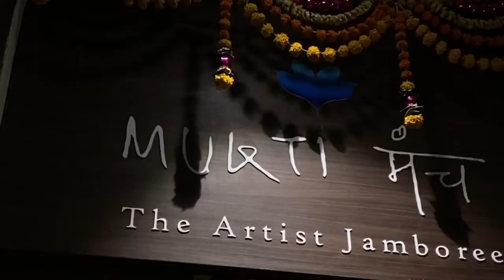open mic event vlog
being on stage gives me immense happiness , meeting new people & listening to their work. I hope you liked the video